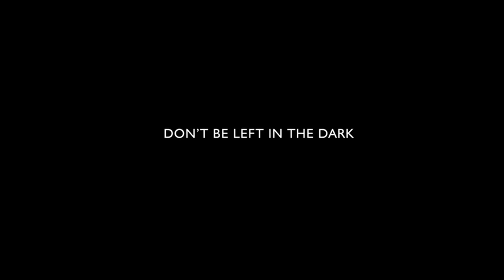Back In Black - Don't Be Left In The Dark!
Back In Black - Featuring Sebastian Ingrosso, Erick Morillo, Bob Sinclar, Alesso, LA Riots and Patrick M! - October 29 from Noon till Midnight at the Scope Art Arena in Midtown Miami! Check out the most innovative adult costume party in the United States this Halloween Weekend!